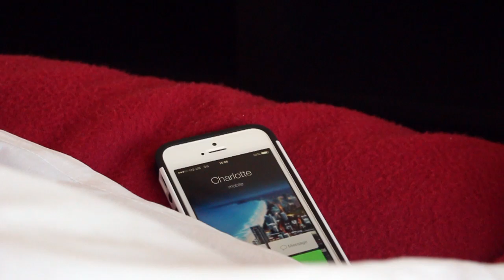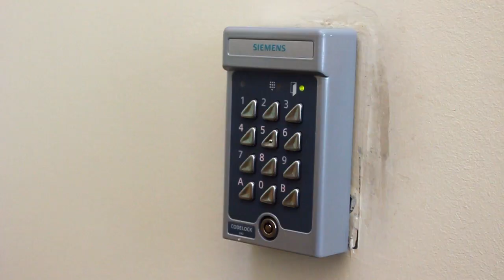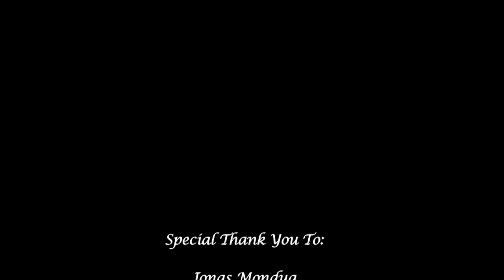Implosion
Complicated but intriguing

Starring Maitlyn J. Assegai and Michael Douglas.